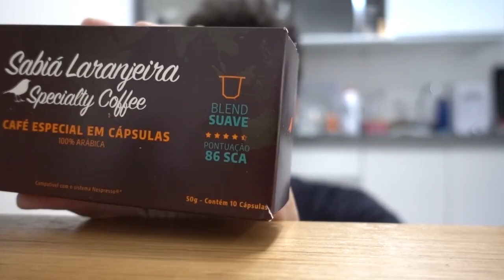COMO FAZER LEITE CREMOSO PARA LATTE ART | Com prensa francesa e máquina nespresso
Uma das coisas mais fascinantes do mundo do café é a latte art, mas fazer ela na cafeteria com um bom vaporizador já é difícil, agora fazer o leite cremoso com uma prensa francesa e um café com boa crema em capsula na nespresso é bem complicado, até que saiu alguma coisa, mas pratica é tudo e com certeza dá pra aprender a fazer vários desenhos com o tempo.

Craft Coffee (Manualzão de tudo sobre café)
História do café (Principalmente no Brasil)
The World Atlas of Coffee (Livro do James Hoffmann)
Sou barista (Manual do Senac)
Dedique-se de coração (A história do Starbucks, ou seja, um pouco da história do café)

PRODUTOS DE CAFÉ
Balança de Precisão melhor Custo-benefício
Balança Digital Humildona
Maquina Nespresso
Capsulas Bagio
Pitcher p/latte art
Espumador Baratão

CURSO DE BARISTA
Esse é um curso de barista básico que passa pelos princípios do café, do grão até a xícara.